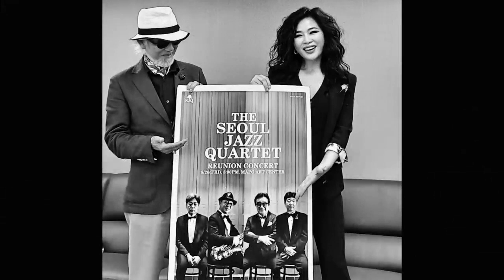10월21일pm:800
이정식색소포니스트 공식밴드 -
Friendship(후원사)
*. 반주기 - ELF909